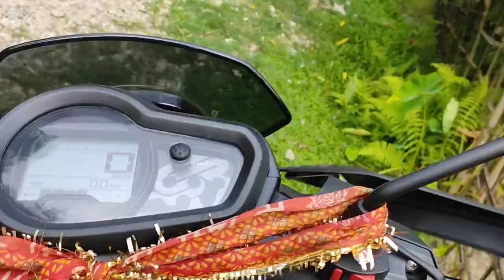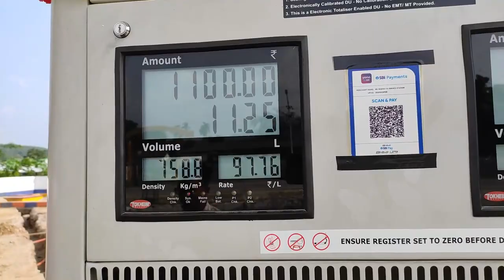Seijosa | Arunachal to Assam Border,, Seijosa picnic spot Assam.Hindi vlogs 2021. BIRYANI PARTY.